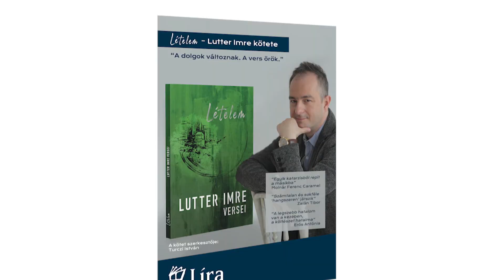KÁLID ARTÚR - Sorok között Lutter Imrével ATV ajánló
SZERDA ESTE 22:25-KOR AZ ATV MŰSORÁN!
Hogyan juthat el a kiegyensúlyozott életig a gyerekkorában verésekkel szembesülő gyerek? Milyen a találkozás évtizedek múltán az anyával? Mit képes adni az állami gondozás és hogyan tör magának utat a tehetség? A sokoldalú színész, Kálid Artúr, Will Smith ismert szinkronhangjának szívszorító története az élet legkülönösebb csavarjaival, és Dsida Jenő versének furcsa élet igazsága, a Sorok között Lutter Imrével.